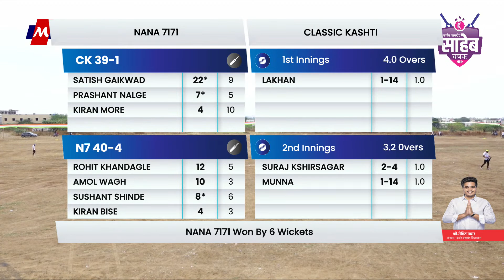CLASSIC KASHTI V/S NANA 7171 | SAHEB CHASHAK | 2022 | KARJAT JAMKHED